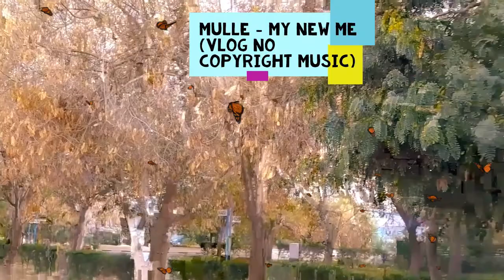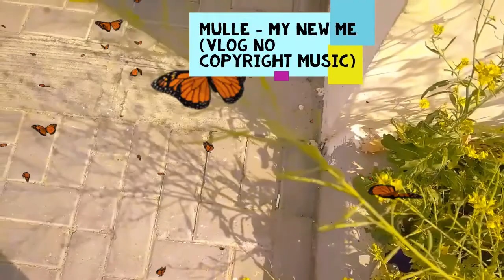Mulle - My New Me (Vlog No Copyright Music)